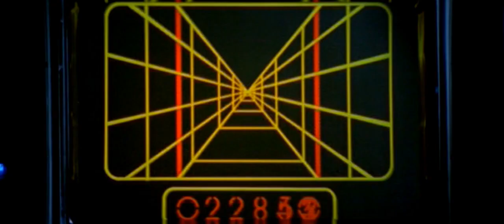"INVASION: BATTLE FOR EARTH" | REMASTERED TRAILER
"Invasion: Battle for Earth" is BACK!

This remastered Special Edition of the epic mash-up series is back by popular demand! Where do Captain Kirk, Luke Skywalker, Tom Cruise, and Captain Picard crossover? In "Invasion: Battle for Earth"!

The 6-part mash-up series combines dozens of classic science-fiction films to tell an entirely new story.

The Galactic Empire invades Earth from space, prompting the desperate humans to send a distress signal into the void of space. The heroes of science fiction, including Captain Kirk and Han Solo, join forces in the most epic space battle of all time against the evil Emperor!

Originally released in 2007, "Invasion" is now in High-Definition

Parts 3 and 4 released on YouTube February 21st!
Parts 5 and 6 released on YouTube March 6th!

See it here, again and again!